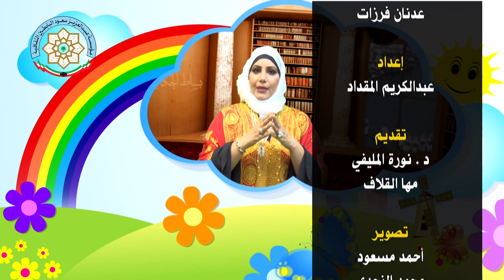برنامج على بساط الحكايات تقديم الدكتورة نورة المليفي ومها القلاف . الحلقة الرابعة ( 2018 )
تابعوا برامج "البابطين الثقافية" على التردد التالي :
قناة البوادي
Nilesat
freq :11555 MHZ / 27500 / v / 3/4
Arabsat